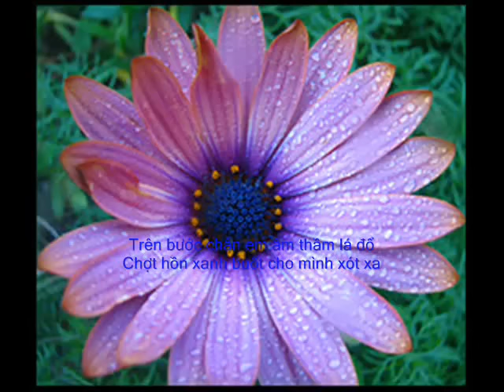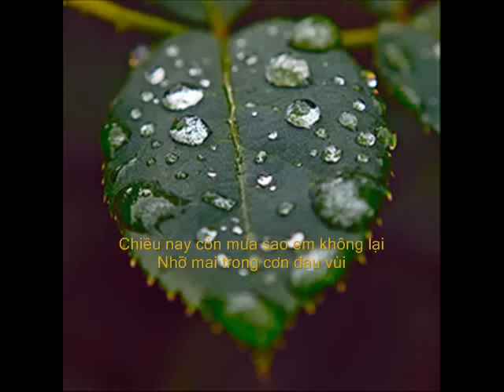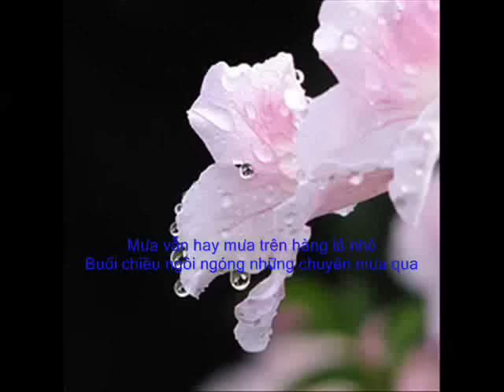DIỄM XƯA - Sáng tác Trịnh Công Sơn - Tiếng hát Khánh Ly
Khanh Ly's real name is Le-Mai Thi Nguyen và Le-Mai Thi Pham (Nguyễn Thị Lệ Mai và Phạm Thị Lệ Mai), born on March 6, 1945.

She first appeared on stage in 1959 and became a professional singer in 1962 at the age of 17.

Khanh Ly first met Trinh Cong Son in 1964, while she was singing in Da Lat City, Vietnam.

In 1967, the both people met again in Saigon. From here, they began one of the most famous artistic collaborations in the history of Vietnamese music.

After 1975, the female singer followed his family to the US to settle down.

From the end of September 2012 to now, Khanh Ly often returns to her home country (country of birth) to perform.

DIỄM XƯA
Sáng tác: Trịnh Công Sơn
Tiếng hát: Khánh Ly

Mưa vẫn mưa bay trên tầng tháp cổ
Dài tay em mấy thuở mắt xanh xao
Nghe lá thu mưa reo mòn gót nhỏ
Đường dài hun hút cho mắt thêm sâu

Mưa vẫn hay mưa trên hàng lá nhỏ
Buổi chiều ngồi ngóng những chuyến mưa qua
Trên bước chân em âm thầm lá đổ
Chợt hồn xanh buốt cho mình xót xa

Chiều nay còn mưa sao em không lại
Nhớ mãi trong cơn đau vùi
Làm sao có nhau, hằn lên nỗi đau
Bước chân em xin về mau

Mưa vẫn hay mưa cho đời biển động
Làm sao em nhớ những vết chim di
Xin hãy cho mưa qua miền đất rộng
Để người phiêu lãng quên mình lãng du

Làm sao em biết bia đá không đau
Ngày sau sỏi đá cũng cần có nhau.